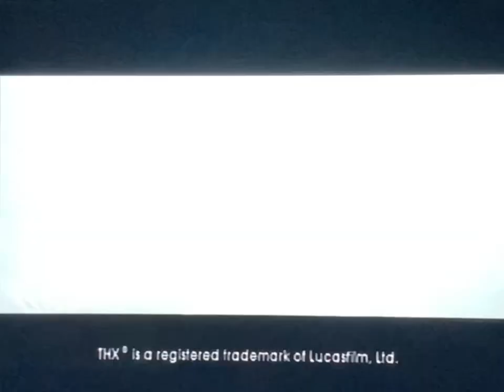Opening to Broken Arrow 1997 Widescreen VHS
List of previews:
1. 20th Century Fox Home Entertainment logo
2. Fox Video’s Widescreen Series trailer
3. THX logo
4. 20th Century Fox logo

RD: January 21, 1997

MPAA Rating: R for strong action violence and language